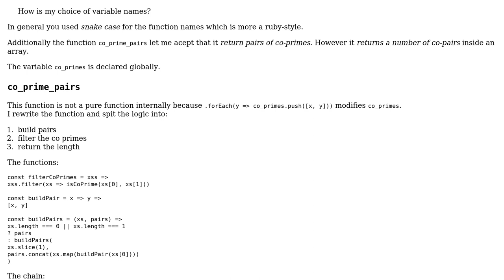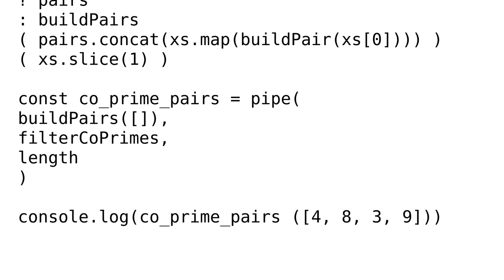Code Review: Functional Implementation of Co-prime pairs in array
With thanks & praise to God, and with thanks to the many people who have made this project possible! | Content (except music & images) licensed under CC BY-SA | Music | Images & others | With thanks to user Sanjay Idpuganti user Roman user 200_success and the Stack Exchange Network Trademarks are property of their respective owners. You are responsible for your own actions.